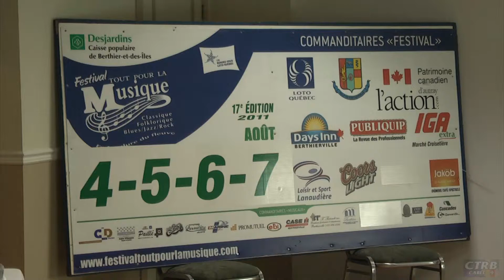2011_06_07_conference programmation tout pour la musique 2011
Conférence au Days Inn sur la programmation pour le festival Tout pour la musique de Berthierville, présenté du 4 au 7 août 2011